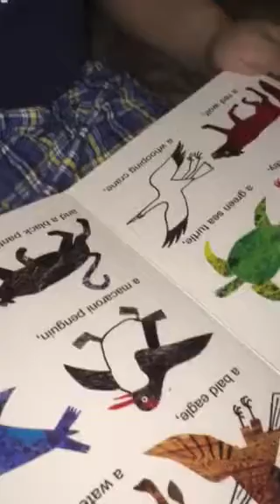Dawson reads Panda Bear, Panda Bear by Eric Carle